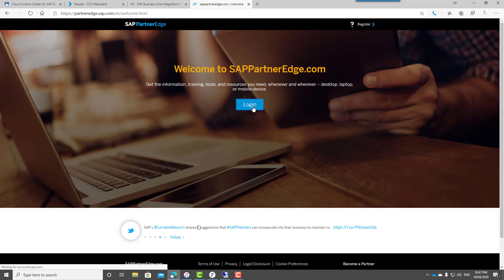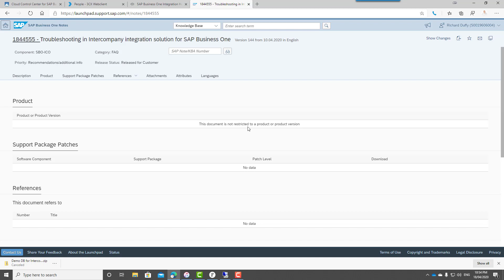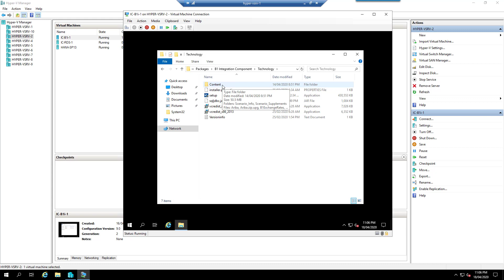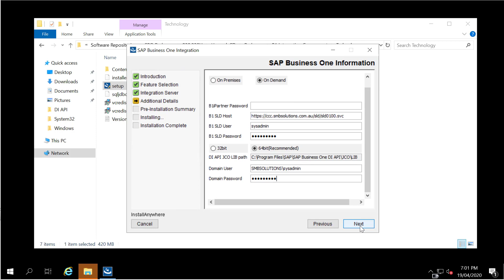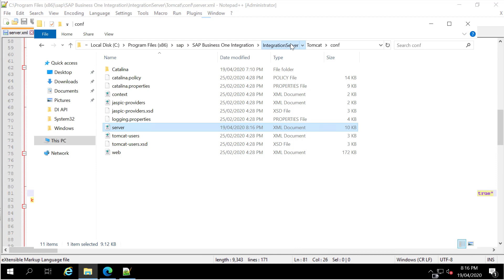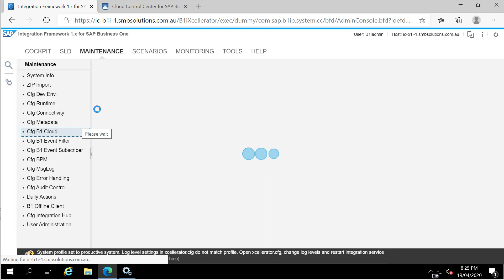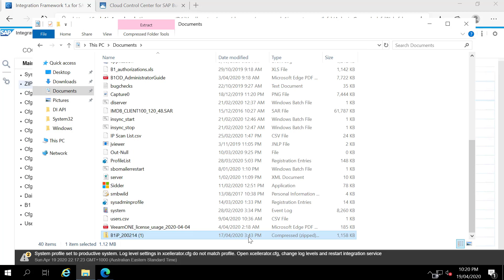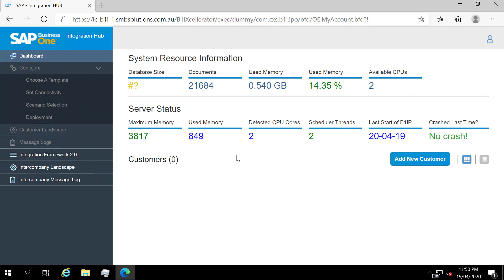SAP Business One Integration Hub and Intercompany Scenario Installation Video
for more useful tips, tutorials and information.